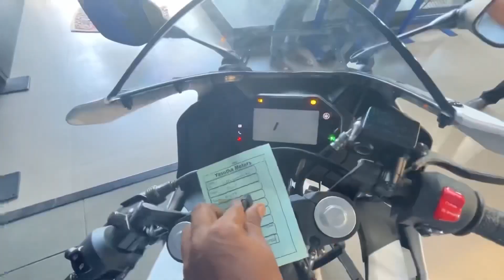R15 V4 vs RC200 comparison |தமிழ்